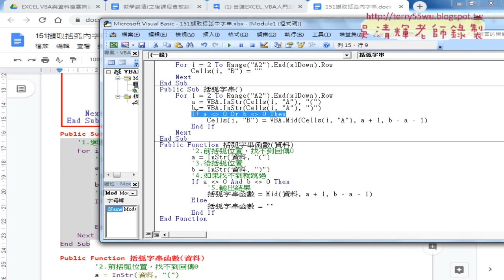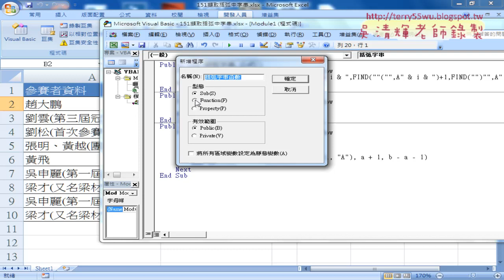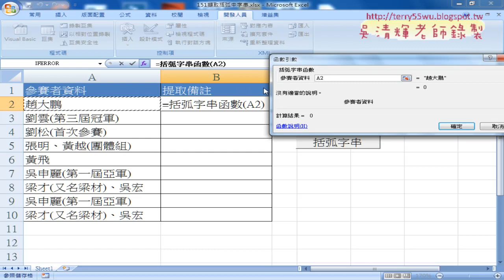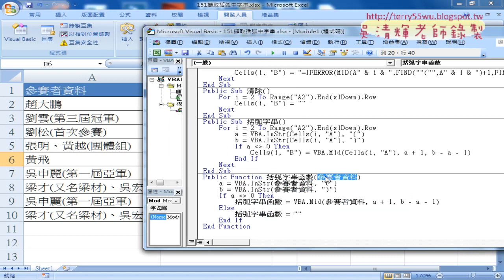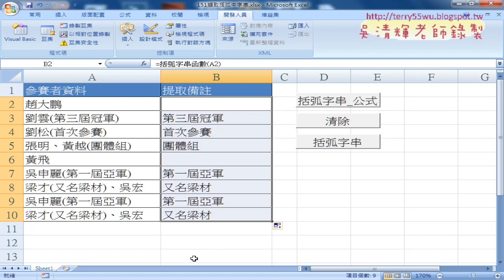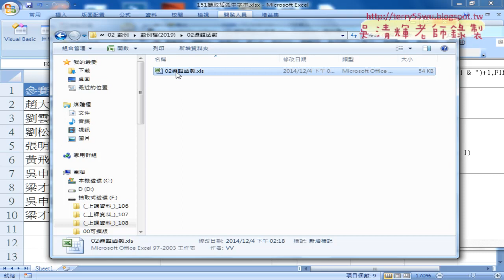06 改為自訂函數輸出結果與兩重邏輯